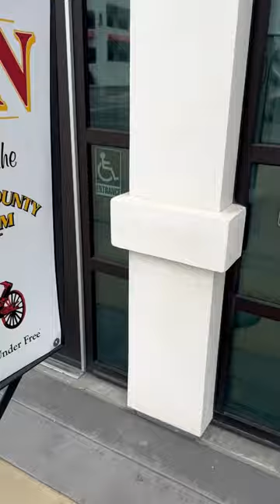For my 70th Birthday I wanted to see The Fire Trucks from the TV Show Emergency